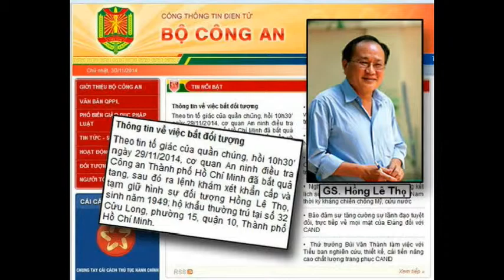VN-ANOTHER BLOGGER BAIL OUT